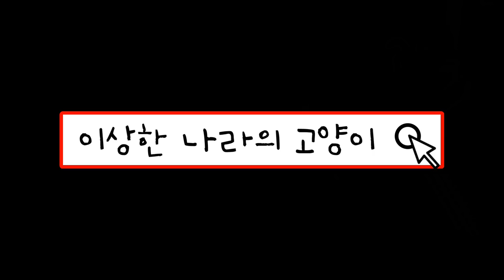2019년 새해 복 많이 받으세요! / 한복 입은 고양이의 새해 인사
2019년 새해가 밝았습니다! 새해 복 많이 받으세요!
새해 첫 영상은 한복 입은 고양이들이에요~
냥냥이들의 새해 인사..심장 잘 붙들고 받아주세요ㅋㅋㅋ